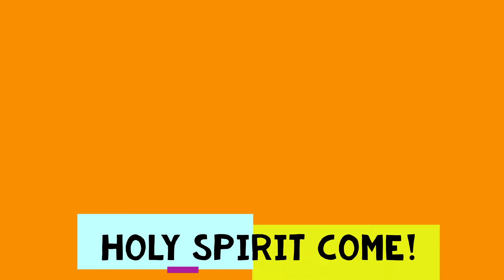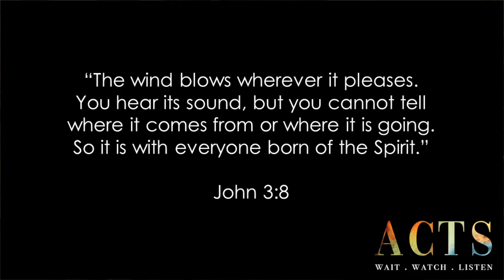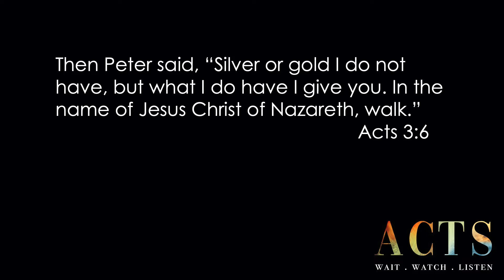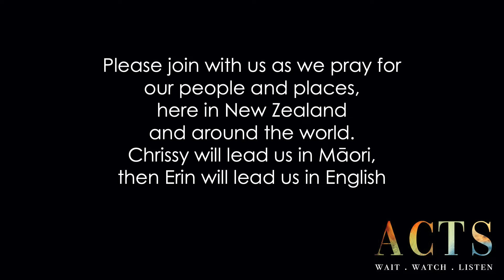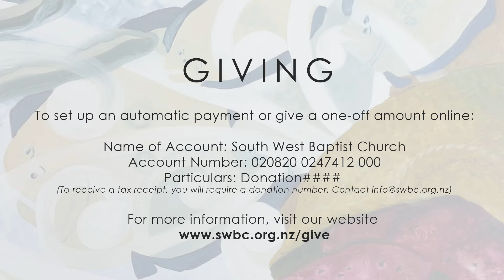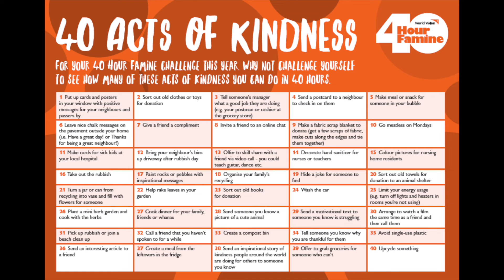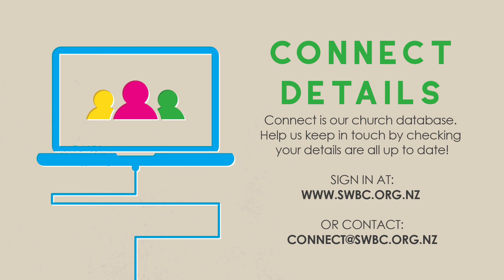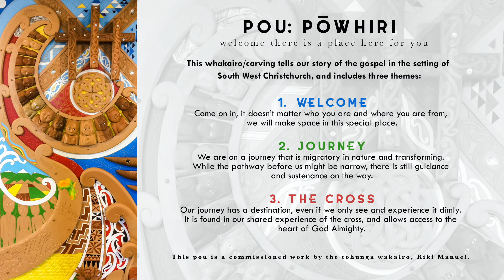SWBC Online Gathering May 31, 2020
for our latest announcements and information.